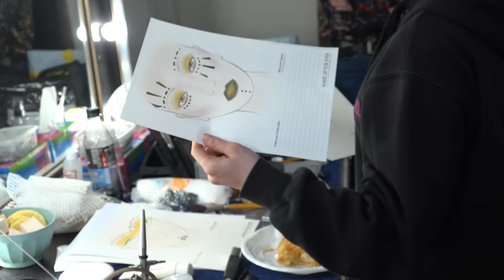DANGEROUS PRIMA Making Off part 6 - Laurent Bàn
The 6th part of the making off of the movie "DANGEROUS". Videoclip extract from the album PRIMA by Laurent BAN.
A song written by David Guetta.
New arrangements by Christophe Houssin.
(Haykel Skouri, Frederic Alfonsi)
Singers : Laurent BAN & Stacey KING.
Vocal Chords : Amalya Delepierre / Sofia Mountassir / Ana Ka / Kania Allard

This making off is made by Florian Cleret.

We can see the 4th day filmed in Casino De Paris
Actors : Laurent BAN, Claude Cormier, Priscilla Villa, Jennifer Abad Garcia, Laura Touton, Beatrice Lavagne, Julie Balgaciague, Clara Benelus, Ludovic Alvernhe, Ralph Beaubrun, Nordeen Ezzahr, Chris N'Dong, Clyde Simonsez.

Story Board, artistic Direction & Scenario : Laurent Ban
Director : Sylvain Guitz
Picture Director : Pierre-Audric Gadeau
Electro and Assistant Camera : Violaine Bellart
 Set : Franck Harscouet & Kristof
Make up : Carmen Arbues Miro - Laura Trifan - Sandrine Denis Dressing conception : Mélanie Delvingt & team
Hair dresser : Gaultier Magnette & Team